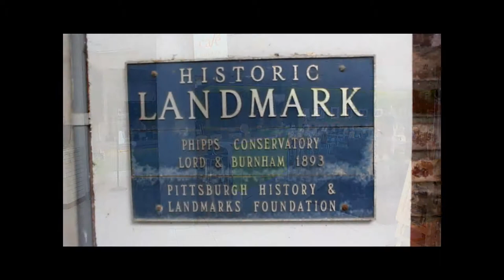Ben's Tours--Phipps Conservatory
Each installment of Ben's Tours takes you on a visit to a special place.  This time join me in the Green Heart of Pittsburgh, Phipps Conservatory.  A walk around this massive botanical garden - a 120 year old historic landmark - truly inspires the soul.